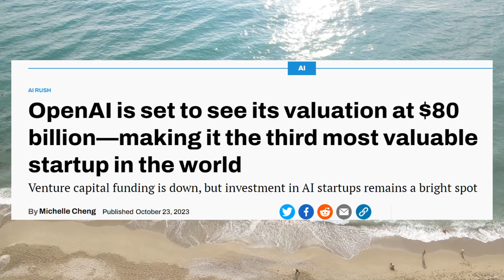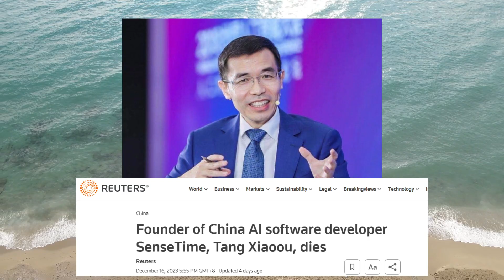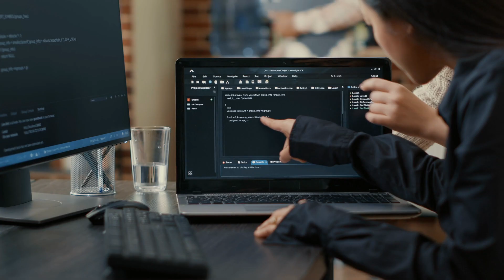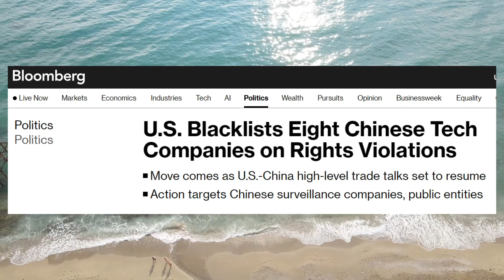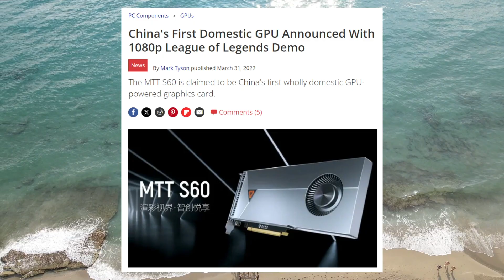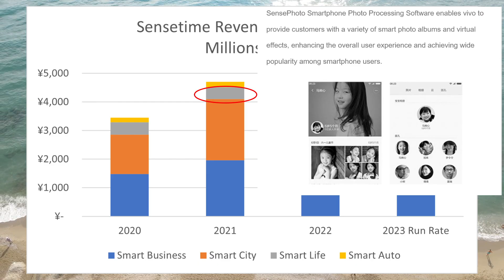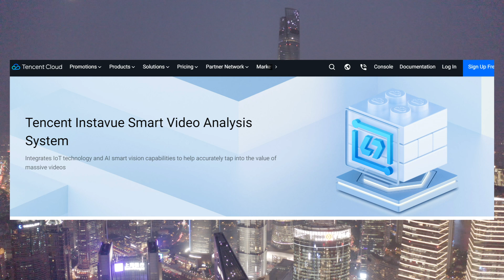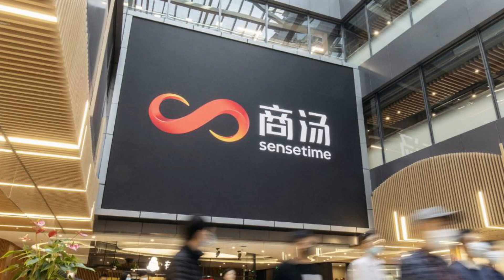The Death of China's A.I. Darling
Join us as we explore the intriguing story of SenseTime, once the world's most valuable AI unicorn. From its groundbreaking advancements in computer vision technology to its significant role in China's surveillance expansion, SenseTime's journey is a tale of innovation, controversy, and market fluctuations. We'll examine how it once overshadowed giants like OpenAI in valuation, delve into the allegations and challenges it faced, including the US Treasury blacklist and the recent allegations of financial misreporting by Grizzly Research. Additionally, we'll discuss the impact of the untimely passing of its founder, Tang Xiaoou, on the company's stock performance. This video is a comprehensive look at the dynamic and complex world of AI development and the ethical, financial, and political factors that shape it. Don't miss this deep dive into the story of SenseTime, a company at the heart of many of today's critical AI debates.

0:00 - 2:30 Intro
2:31 - 5:08 Early Days
5:09 - 9:28 Controversy
9:29 Financial Performance